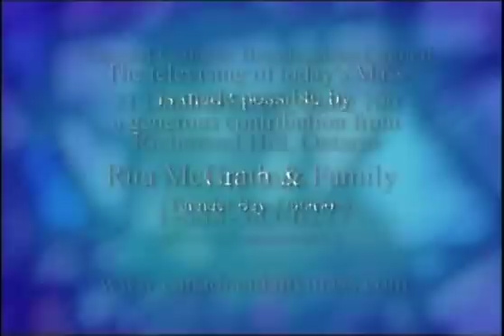Daily Mass, Monday 24 August 2015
Fr.   Michael Busch celebrates Daily Mass from Loretto Abbey in Toronto, produced by National Catholic Broadcasting Council. Please donate to support production of Daily Mass: 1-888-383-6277 National Catholic Broadcasting Council, 21 Dunlop Street, Richmond Hill, Ontario L4C 2M6, a registered Canadian charity